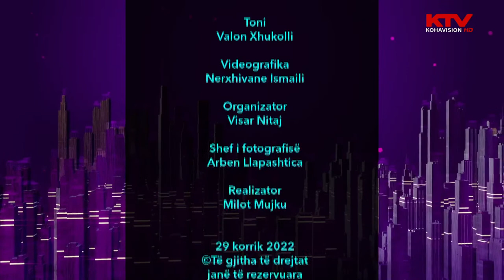Si luftohet mafia?, Leoluca Orlando – Java Sonte Me Rronin, 29.07.2022